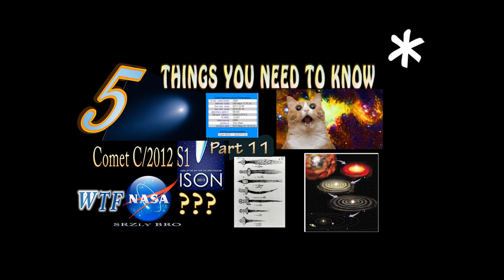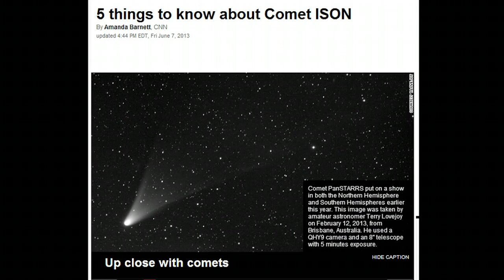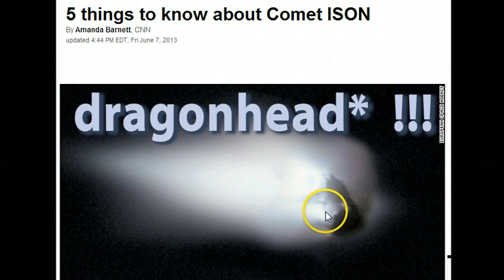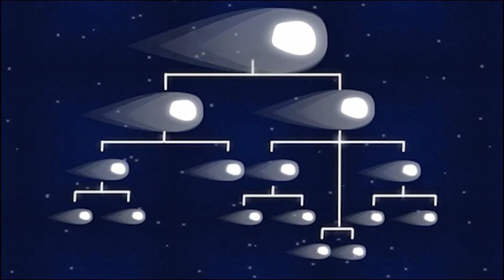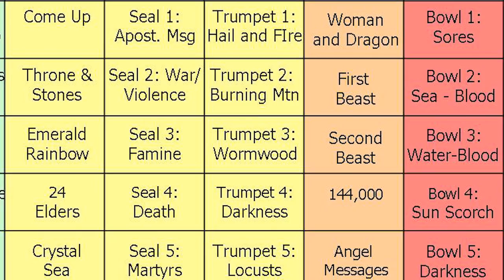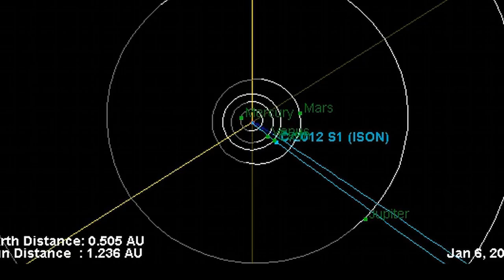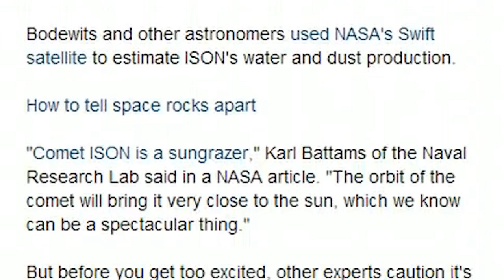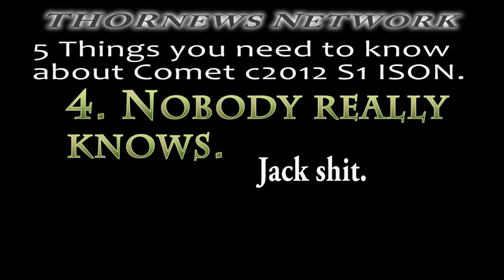Comet ISON WTF NASA ? 5 Things you need to know! (part 11 in series)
5 things you need to know about Comet ISON Thorstyle. Come on along. It'll be fun!